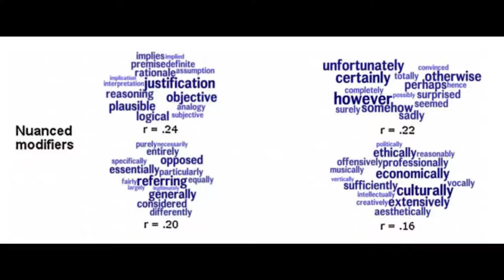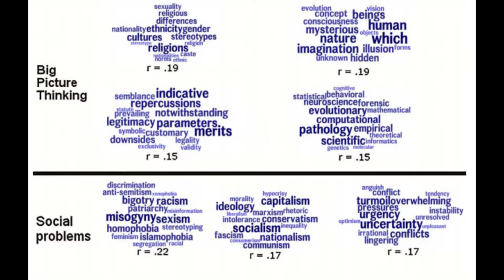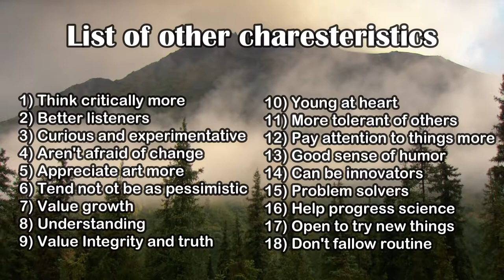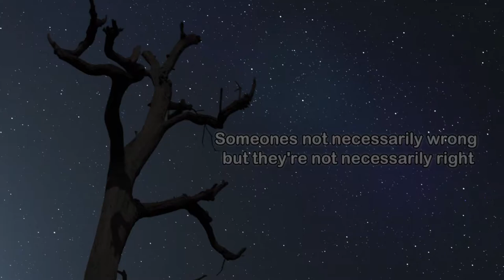Deeper dive: Open-mindedness (part 2/2, ''Open minds'')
Sorry if it's hard to follow, i'm still learning how to film videos. I'm just thankful that you watched the video, so thank you :)